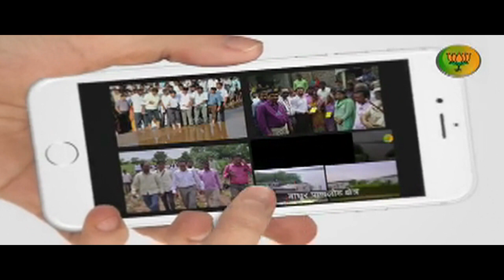जामनेर की शान गिरीषभाऊ